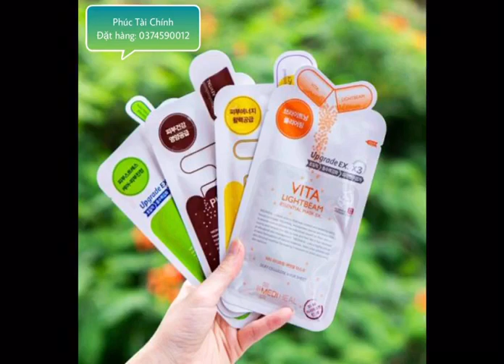Mặt nạ thuốc MEDIHEAL